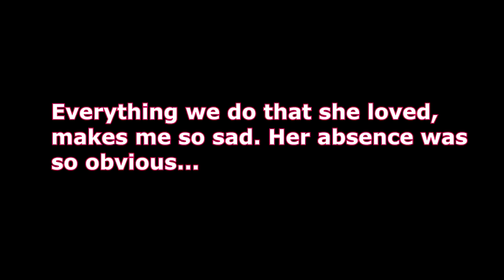SHOWING OFF WITH OUR HORSES Day 047 (02/16/20)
DaybyDayVlogs
110 North Front Street - A3,
Suite #213
Belleville, Ontario, K8P 0A6
Canada